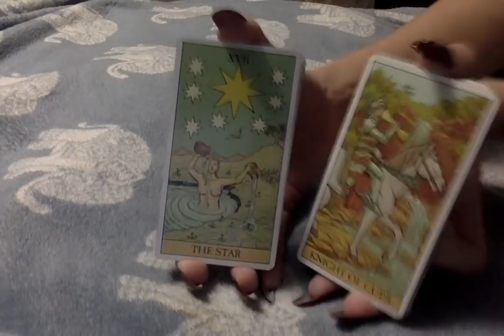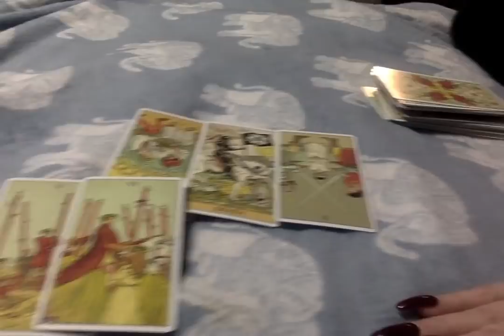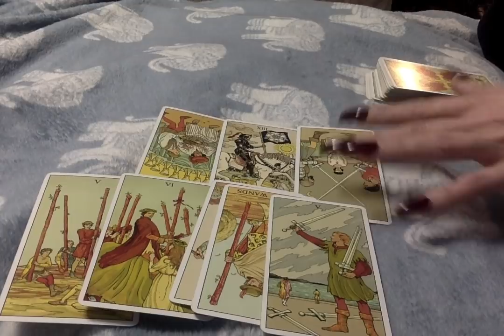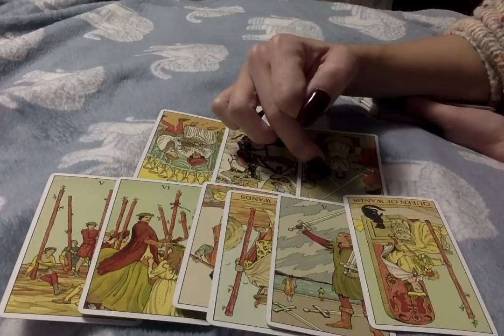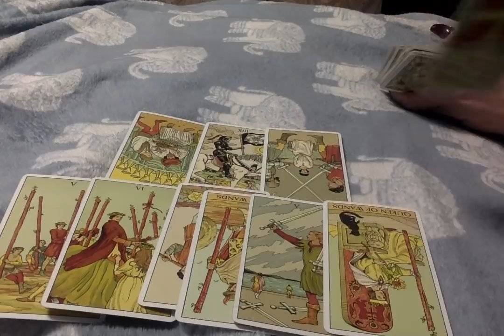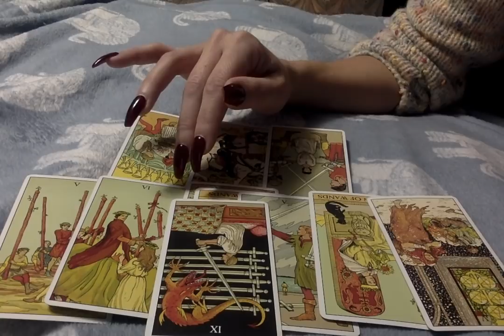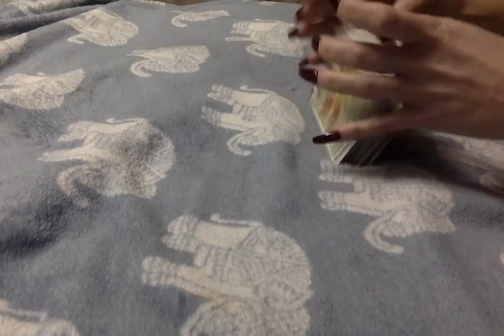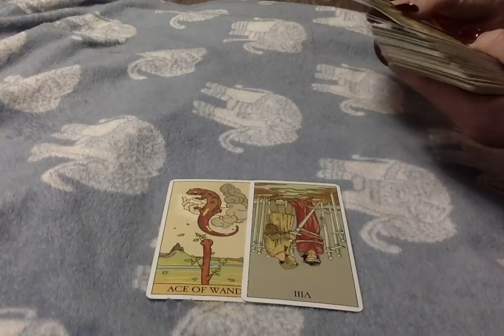ON A SIDE NOTE